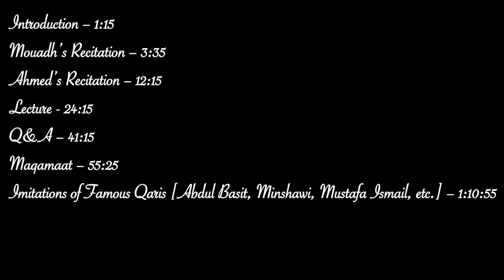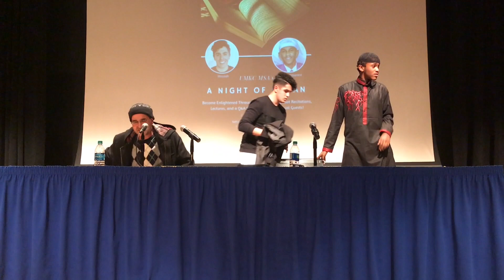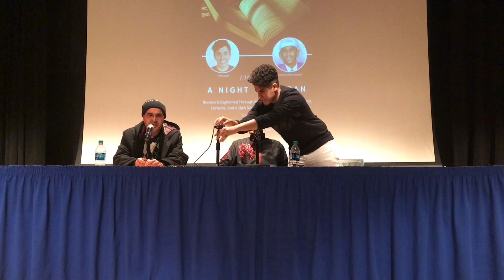A Night of Quran - ft. Mouadh Ayachi and Ahmed Burhan Mohamed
University of Missouri Kansas City - Muslim Students' Association presents A Night of Quran with Mouadh Ayachi from Dallas Texas and Ahmed Mohamed from Minneapolis Minnesota. Beautiful recitations of the words of Allah (SW) in the Quran.

This is a recording of the whole event, in case you missed or want re live the moment!!!

Introduction – 1:15
Mouadh’s Recitation – 3:35
Ahmed’s Recitation – 12:15
Lecture - 24:15
Q&A – 41:15
Maqamaat – 55:25
Imitations of Famous Qaris [Abdul Basit, Minshawi, Mustafa Ismail, etc.] – 1:10:55